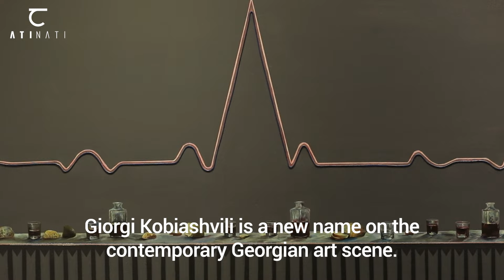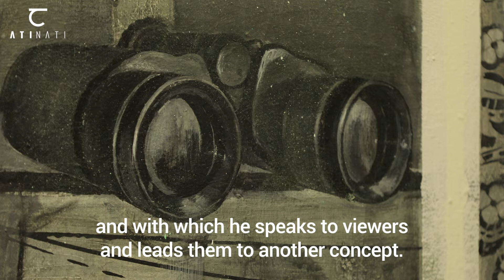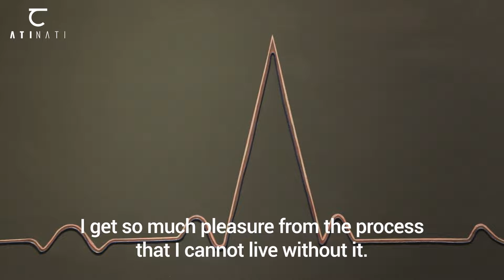ATINATI: Artist in focus • Giorgi Kobiashvili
Artist in focus • Giorgi Kobiashvili (გიორგი კობიაშვილი) is a young artist whose paintings reflect the visions, world perceptions, and searches characteristic of the new generation. His pictures depict a technologically advanced dystopian universe with apocalyptic themes that is tense and mysterious, where time and space are conditional.
This artist’s « voice » is already audible in the current of contemporary Georgian art, and it is manifested through personal ties with the history of painting, free variants of iconographic models, and escalating vitality.